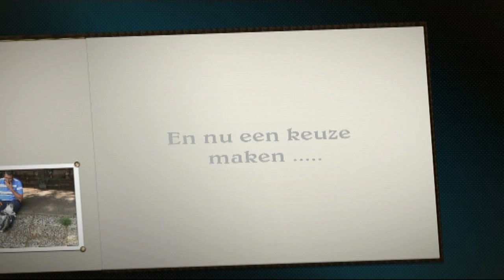Skippy 7 weken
2e bezoek bij de fokker